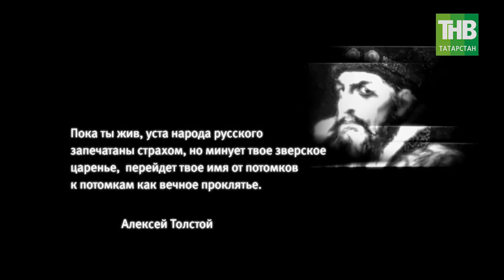Иван Грозный - безумие продолжается: кто и почему возвеличивает тирана? 7 Дней | ТНВ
Предстоятели Русской Православной церкви уже вроде поставили точку в этом вопросе, но безумие, помноженное на невежество, продолжается. Мы вам уже показывали репортаж о том, как в столице Чувашской республике Чебоксарах, установили памятник царю-тирану.  Памятник кровавому монарху собираются поставить и в Астрахани. На этой неделе наша съемочная группа побывала в Москве и встретилась с самыми авторитетными специалистами - это профЕссоры и академики Московского государственного и российского гуманитарного университетов. И ещё один интересный факт, мы не нашли в столице памятник Ивану Грозному, который в 2017-ом был установлен в Москве.

Координаты:
☎ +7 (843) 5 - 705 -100